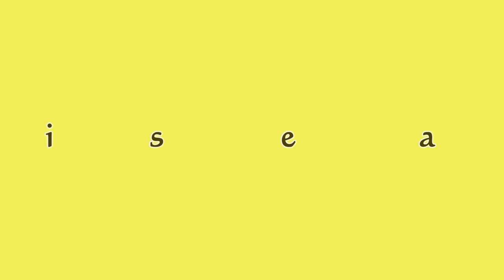Minecraft: Feed the Beast - Episode 4 WIRES we are evolving!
Intro and outro music is Atmospheric Dubstep Background

Hey guys if you guys have a youtube channel and you think it gets a decent amount of views, dont worry about subscribers that much, then try getting a youtube partnership through the RPM Network/Maker Studios